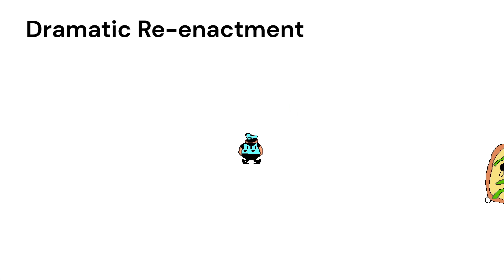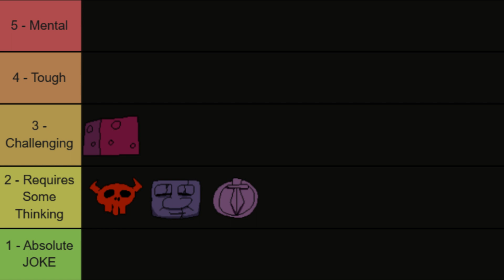Cowcheddar In Lap 3 HELL - Pizza Tower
This was quite an experience (a painful one), and that was only floor 1.
The rankings are based on my experience and from a practical perspective.
yeah, the audio can get quite bad in some place. my mic is just bad, I need a new one.